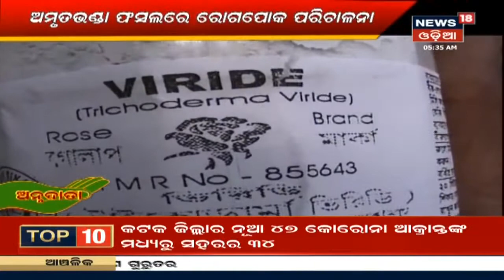ଅମୃତଭଣ୍ଡା ଚାଷରେ(Papaya Farming) ରୋଗର ଲକ୍ଷଣ ଓ ପ୍ରତିକାର | Annadata | 24 July 2020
ଅମୃତଭଣ୍ଡା ଚାଷରେ ଅନେକ ପ୍ରକାର ରୋଗପୋକ ଦେଖା ଦେଇଥାଏ | ଯଦି ସଠିକ ସମୟରେ ଏହାର ପ୍ରତିକାର ନକରାଯାଏ ତାହେଲେ ଚାଷୀଙ୍କୁ ଚାଷରେ ଲାଭହୁଏନାହିଁ | ତେଣୁ ଜାଣିରଖନ୍ତୁ ଅମୃତଭଣ୍ଡା ଚାଷରେ ରୋଗର ଲକ୍ଷଣ ଓ ପ୍ରତିକାର | 24th July 2020 |

"Annadata Program" explains in a very brief way to the farmers on the latest farming method and technology. To get updated news on farming tips stay connect with News18 Odia "Annadata" program and for more news visit our Annadata playlist.